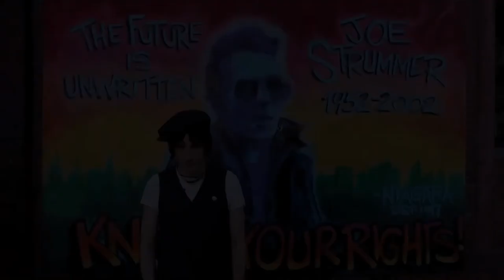Butch Walker London Calling